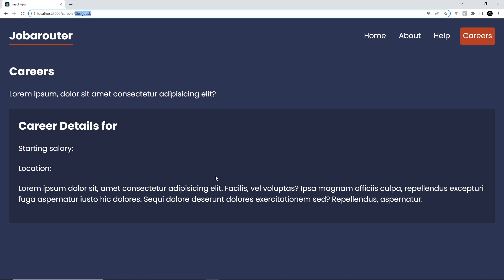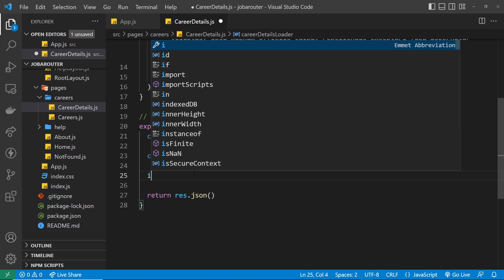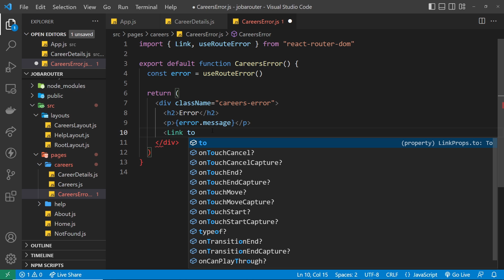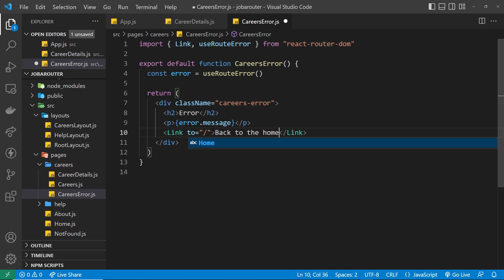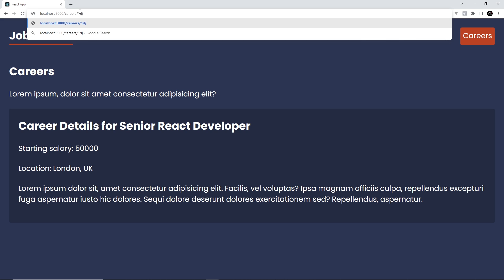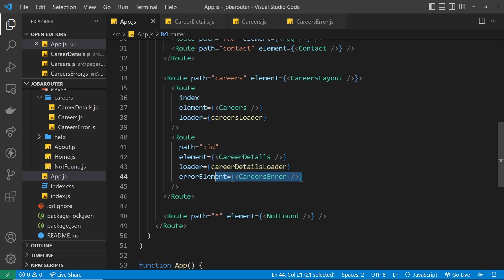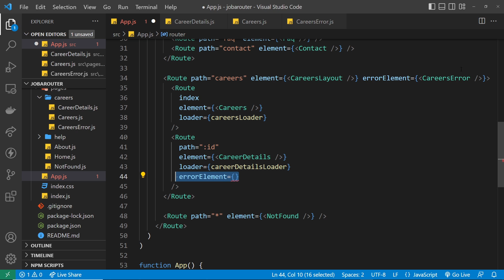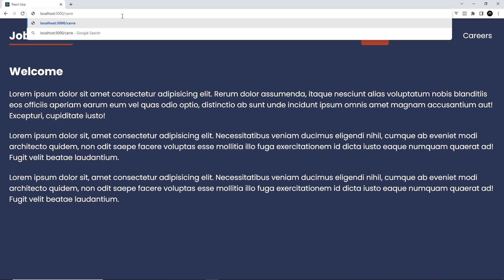React Router in Depth #8 - Error Elements